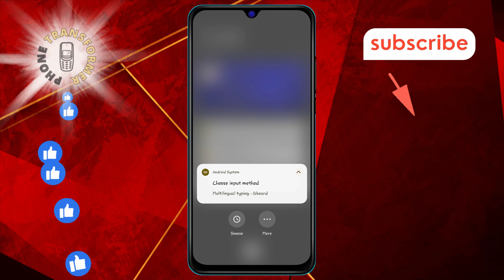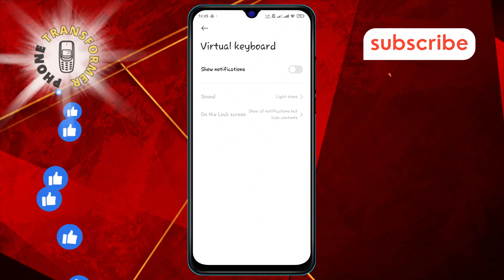How to Remove Manage Keyboard Notification in Android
Tired of seeing the "Manage Keyboard" notification on your Android device? This video will guide you through the steps to remove it. Follow along to get rid of this persistent notification and enjoy a cleaner notification panel. Perfect for anyone looking to streamline their Android experience.

- Remove manage keyboard notification
- Disable keyboard notification Android
- Stop keyboard notification pop-up
- Manage keyboard notification fix
- Android keyboard notification removal